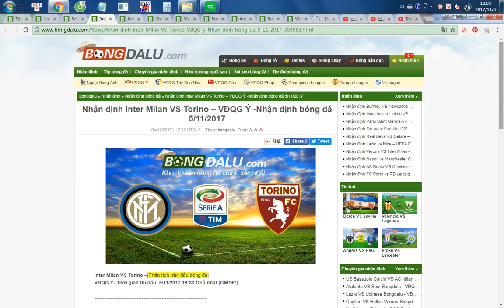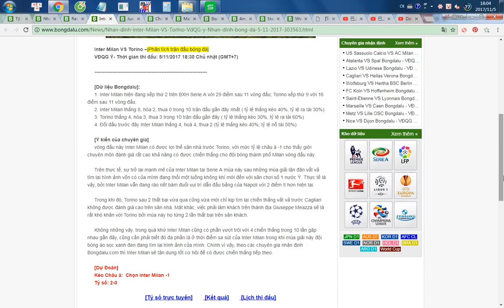Inter Milan VS Torino – VĐQG Ý 5/11/2017- Bongdalu.com- -Nhận định bóng đá